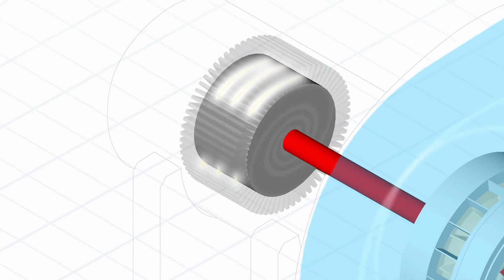Comment fonctionne une centrale hydraulique de moyenne chute ?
: Les centrales hydrauliques sont dites de moyenne chute lorsqu'elles ont un dénivelé compris entre 30 et 300 mètres. Ces ouvrages sont généralement situés dans des régions de moyenne montagne. Découvrez leur fonctionnement en vidéo.